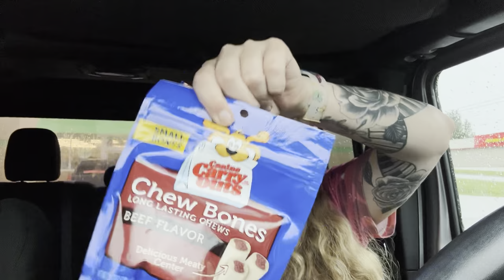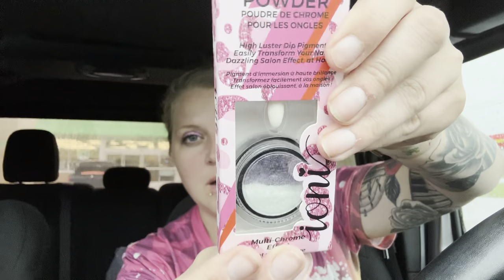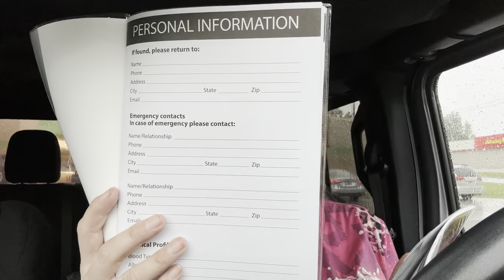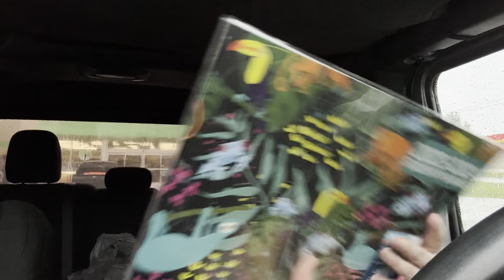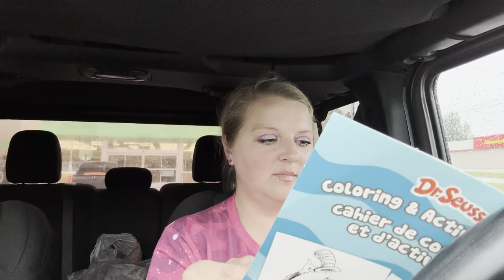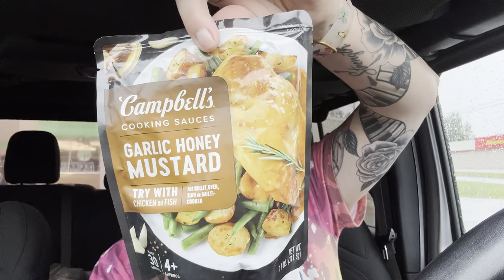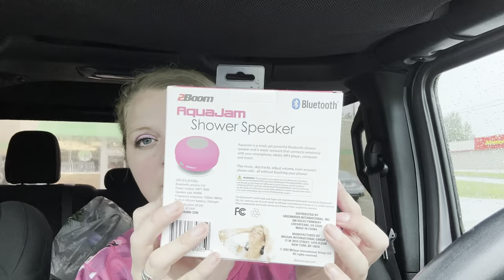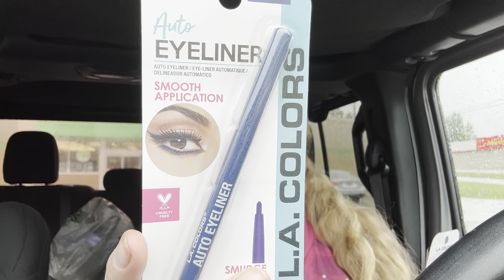Huge Dollar Tree 🌳 Haul